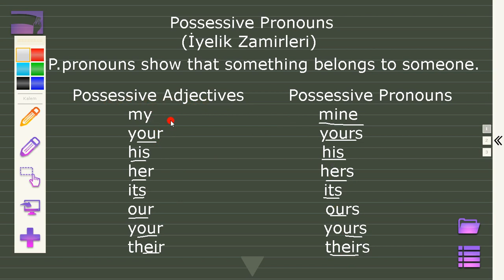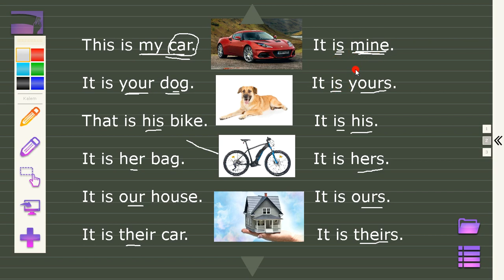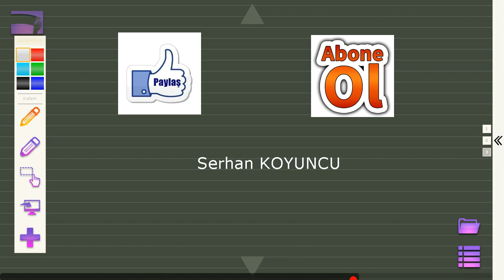Possessive Pronouns (İngilizce Aitlik Zamirleri)(8.Ders)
Possessive Pronouns (İngilizce Aitlik Zamirleri) serh,ankoyuncu